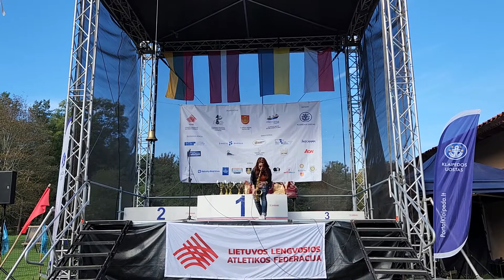Lara Fabian Je T'aime - sax cover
Smiltyne 2022

To make more recordings in the studio and to produce the album -we need your financial support. If you want to be part of this wonderful heavenly music stream.:

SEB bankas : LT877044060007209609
 Karina Astrauskaite

Whatsup
 Viber